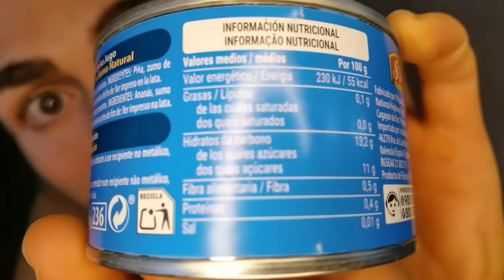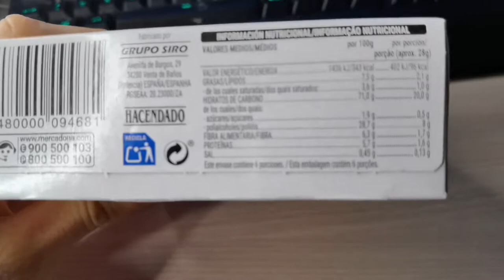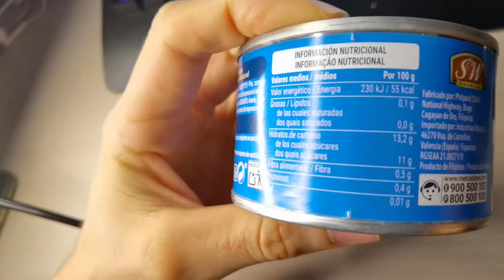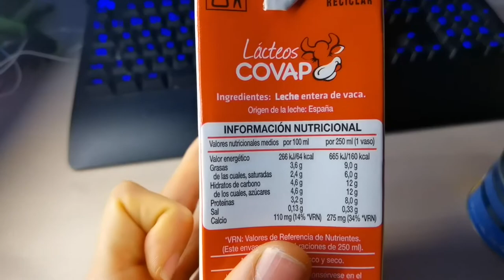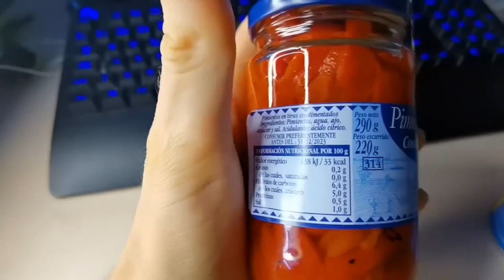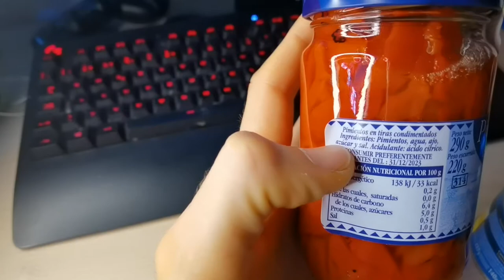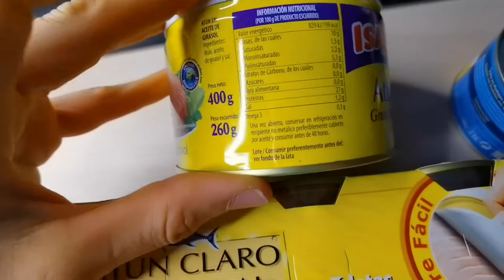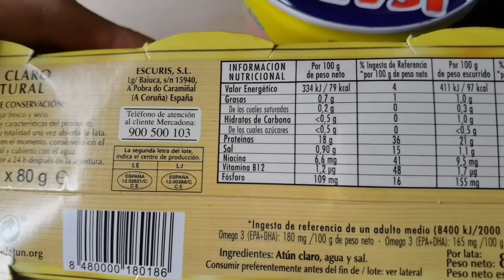Tips a la hora de COMPRAR // CastanFit (LEE EL ETIQUETADO)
Aqui os dejo algunos trucos para tener encuenta a la hora de ir a la compra y realices buenas elecciones.

Espero que te sirvan de ayuda y si tienes dudas, no dudes en preguntarme

Si quieres ayudarme de alguna manera podrías hacerlo con lo siguiente:

•Activar las notificaciones para VER mis videos